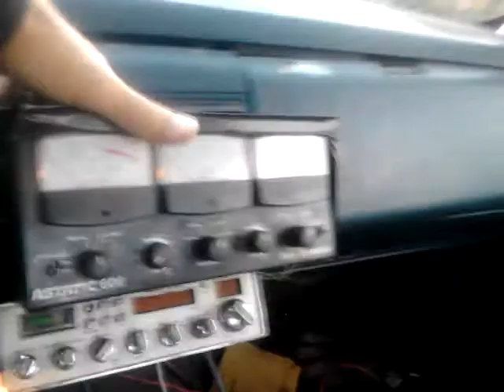Audioman288s antenna farm or bird bench garden lol